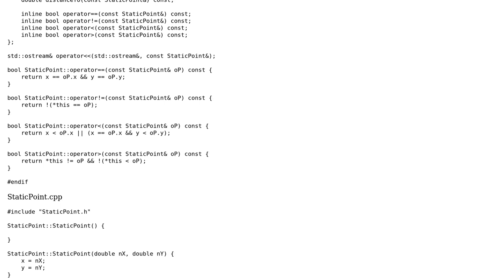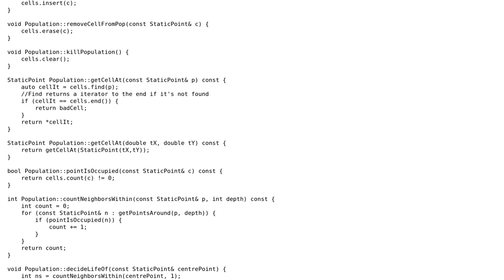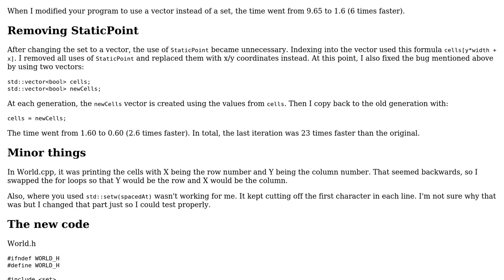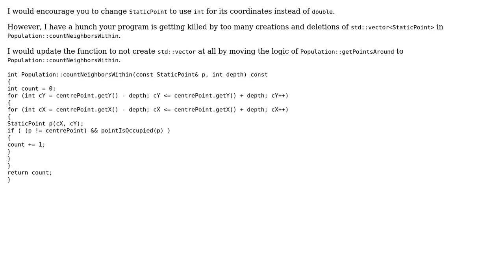Code Review: Problems with efficiency with the Game of Life (2 Solutions!!)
Code Review: Problems with efficiency with the Game of Life

With thanks & praise to God, and with thanks to the many people who have made this project possible! | Content (except music & images) licensed under CC BY-SA | Music | Images & others | With thanks to user R Sahu user JS1 user Carcigenicate and the Stack Exchange Network Trademarks are property of their respective owners. You are responsible for your own actions.